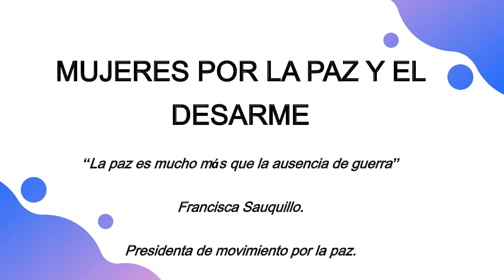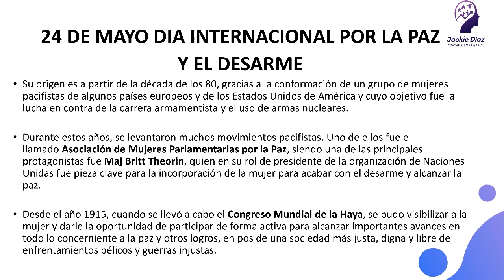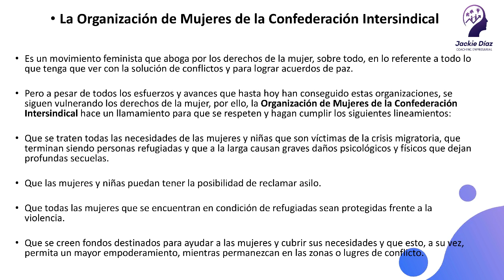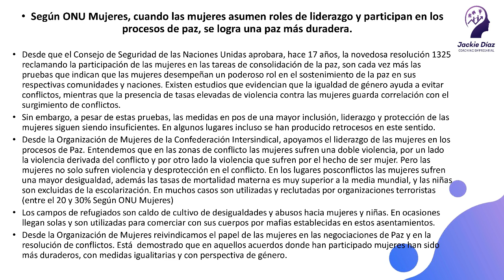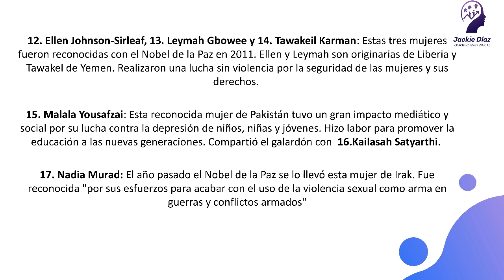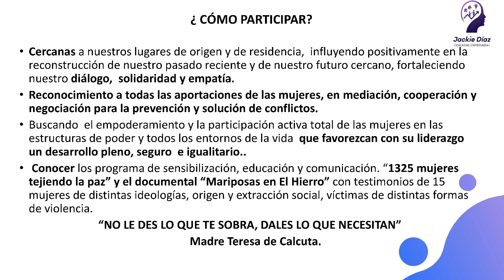MUJERES con causa por la paz | LIDERAZGO de las mujeres en los procesos de PAZ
¡Conmemoramos el Día Internacional de las MujeresPorLaPaz y el Desarme! La Coach Jackie Díaz, nos comparte información sobre las causas o movimientos de mujeres más signficativos en las últimas décadas, que promueven la paz entre las comunidades.